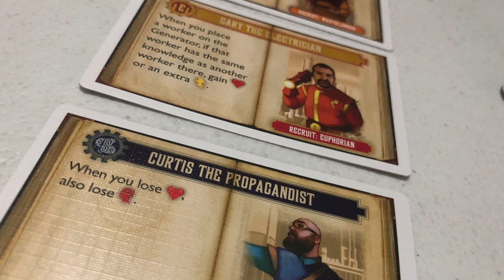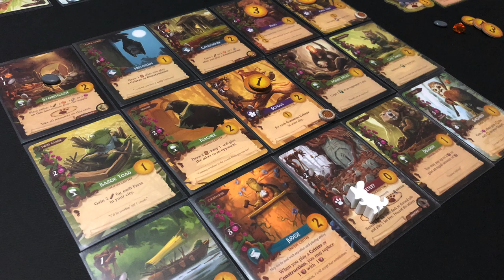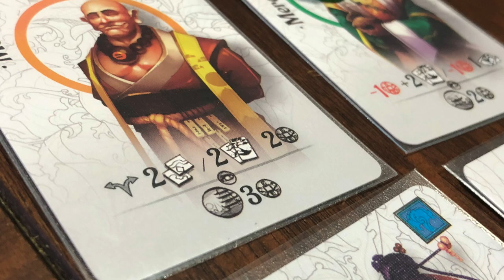Top 5 Sobreproducidos [Josh]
Josh nos comparte 5 juegos que por verse bien en la mesa, sacrificaron aspectos del gameplay... ¡descubre qué tan severos son estos casos y comparte tus experiencias!